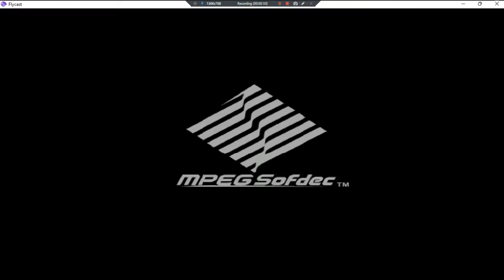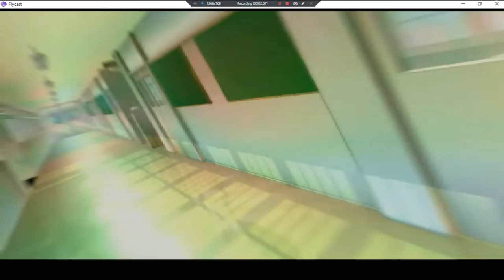Majo No Ochakai •J• ~ GamePlay ~ OP&Gaming P1 ~ DC ~ 1080pᴴᴰ ~ 2022 ~ W11